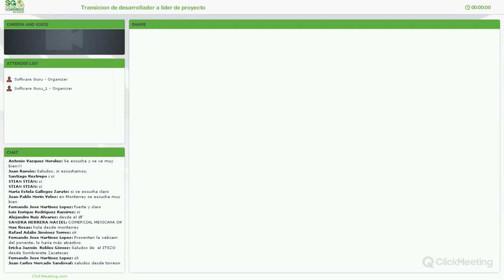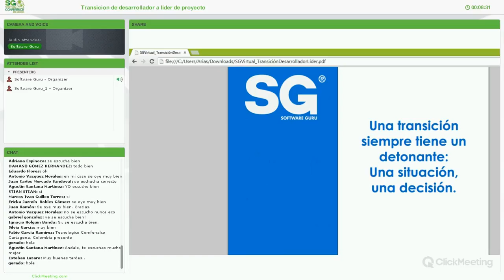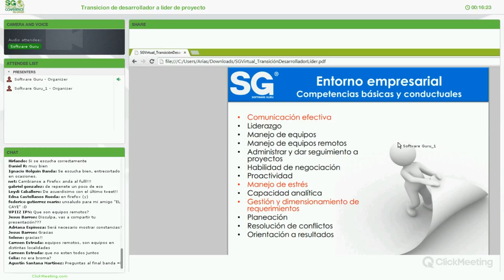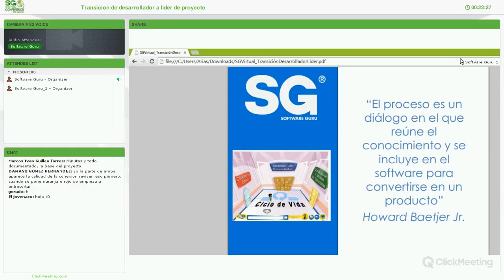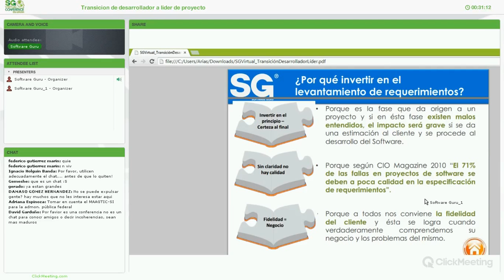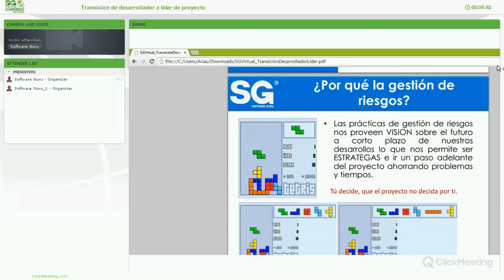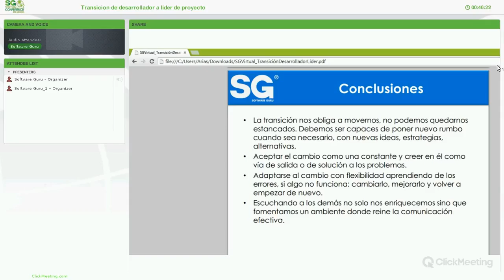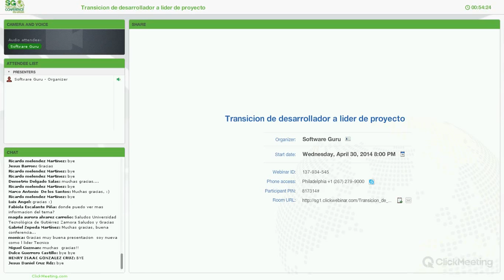Transición de Desarrollador a Líder de Proyecto